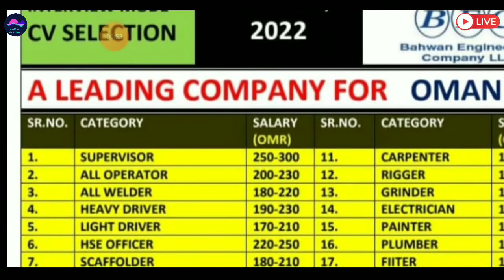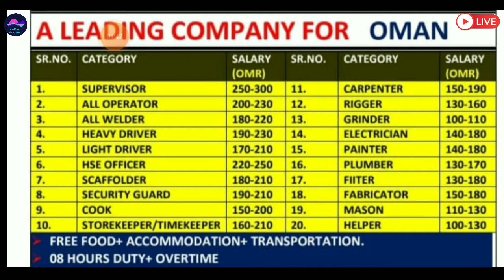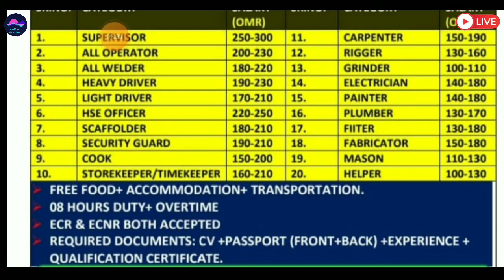FREE Jobs In Oman 🇴🇲 2022 ¦¦ 400 Omani Riyal Basic Salary ¦¦ Direct Selection ¦¦ Gulf Job Academy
⏩Required Documents:-
(5) CV

⏩GulfJob
KuwaitJobs
OmanJobs
BahrainJobs
QatarJobs
UAEJobs
DubaiJobs
DohaJobs
SharjahJobs
AbuDhabiJobs
SaudiArabJobs
ForeignJobs
GulfJobAcademy